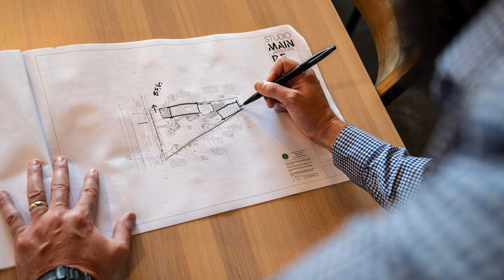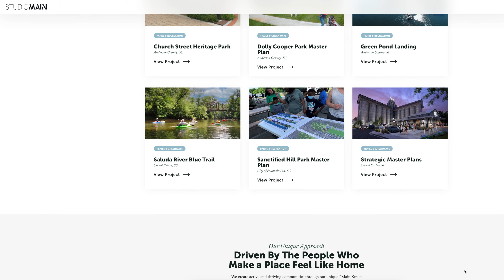Studio Main LLC Wins dcac Impact Award 2023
Blake Sanders of Studio Main LLC was awarded the dcac Ambassador Award for 2023.